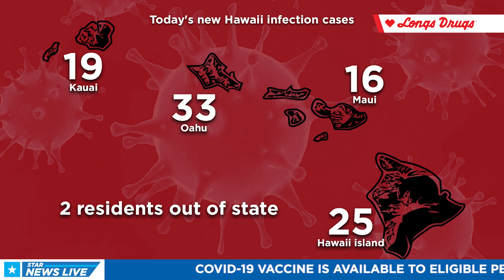Hawaii Coronavirus Update for 11/15/21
Your Coronavirus update for 11/15/21 with Kiana Cayabyab